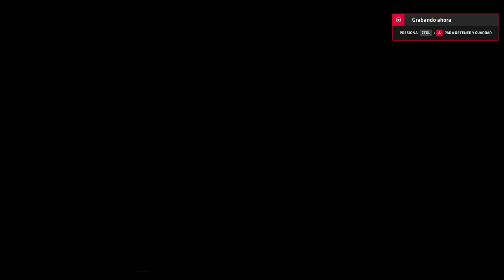races in benfi and altwfc since the damn leseratte banme whitout reason 17